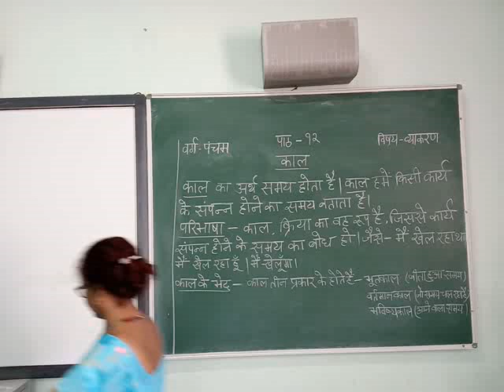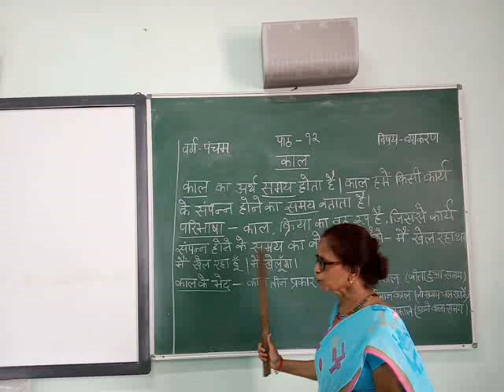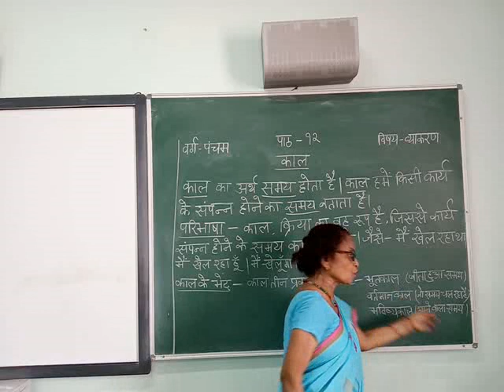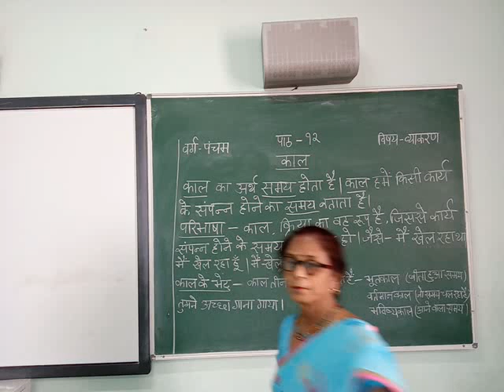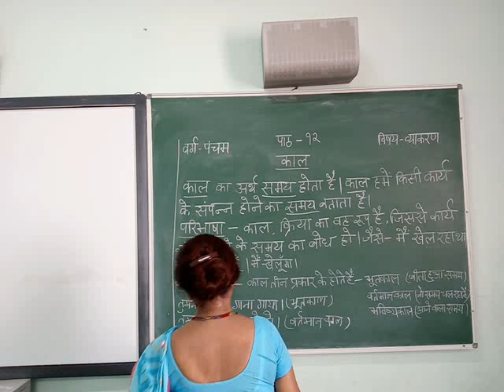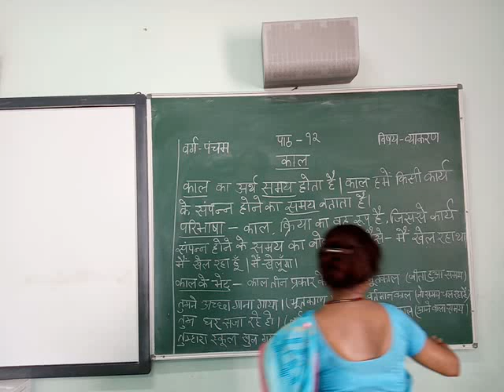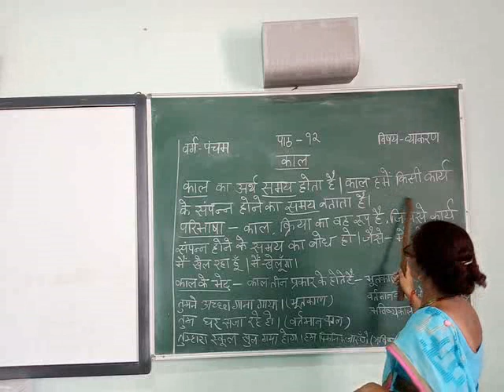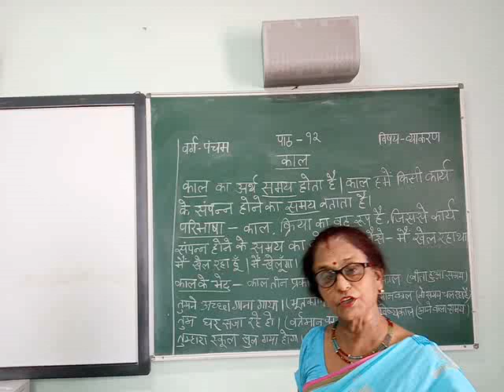CLASS 5 हिंदी व्याकरण काल